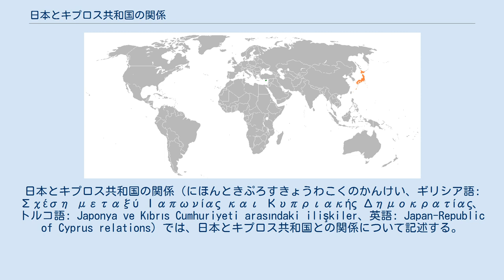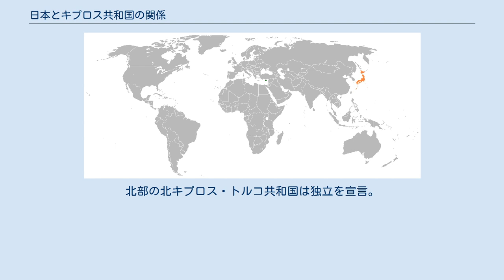日本とキプロス共和国の関係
日本・キプロス関係
日本とキプロス共和国の関係（にほんときぷろすきょうわこくのかんけい、ギリシア語: Σχέση μεταξύ Ιαπωνίας και Κυπριακής Δημοκρατίας、トルコ語: Japonya ve Kıbrıs Cumhuriyeti arasındaki ilişkiler、英語: Japan-Republic of Cyprus relations）では、日本とキプロス共和国との関係について記述する。
日本は1960年8月のキプロスの独立と同時に同国を承認した。
 キプロスは1960年に英国よりキプロス共和国として独立。
しかし、ギリシャ系住民とトルコ系住民との間で対立が激化、国連安保理は国連キプロス平和維持隊（UNFICYP）を派遣。
1974年にギリシャ系住民がクーデターを企図したのを機にトルコ軍がトルコ系住民の保護を名目に軍事侵攻を開始、キプロス北部やく37％を占領。
それ以降、キプロスは北部のトルコ軍支配地域（トルコ系）と南部のキプロス共和国政府支配地域（ギリシャ系）とに分断されている。
北部の北キプロス・トルコ共和国は独立を宣言。
トルコのみが国家承認をしている。
 日本は「北キプロス・トルコ共和国」不承認の立場をとっている。